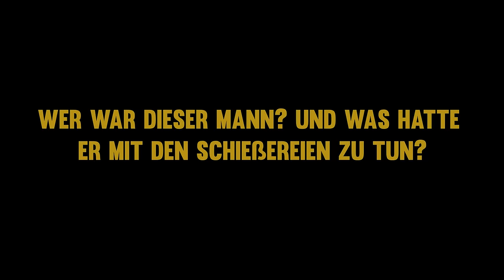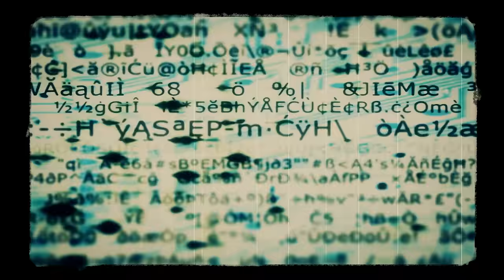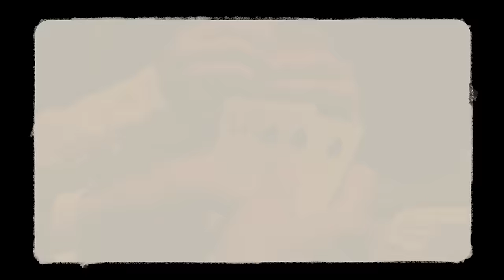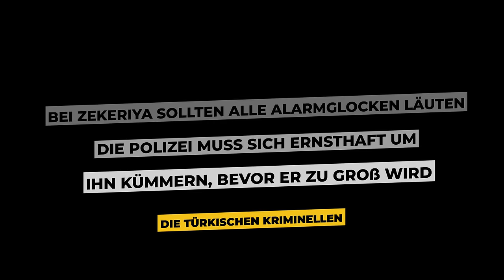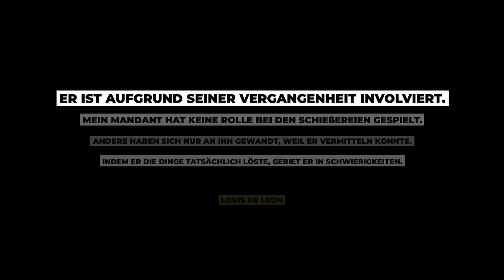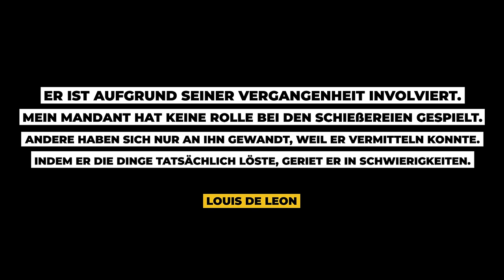Wie Dieser Mann die TÜRKISCHE MAFIA Kontrollierte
Zwischen Mitte Juni und Mitte September 2012 übernahm eine türkische kriminelle Bande in kürzester Zeit Tilburg und Rotterdam. Schießereien, an denen Personen wie Murat K. und Ibrahim I. beteiligt waren, enthüllten Zekeriya K., den Anführer der Sahin-Bande in den Niederlanden. Aus Angst vor seiner Vergeltung schwieg die türkische Unterwelt, was die Ermittler verunsicherte.

Zekeriya, der Cousin von Sedat Sahin, kontrollierte das niederländische Syndikat. Seine Herrschaft erstreckte sich auf Drogen, Glücksspiel und mehr, und Gerüchten zufolge reichte sie sogar bis zum türkischen Premierminister. Mit einer Kerngruppe von zehn erfahrenen Kriminellen diversifizierten sie ihre kriminellen Aktivitäten und konzentrierten sich auf den weltweiten Drogenhandel.

Im Jahr 2013 nahmen belgische und niederländische Behörden Zekeriya und seine Komplizen fest und beendeten ihre Herrschaft. Im Jahr 2017 wurde er zu einer Haftstrafe von 19,5 Jahren verurteilt. Während Zekeriya seine Strafe absitzt, verändert sich die kriminelle Landschaft in Tilburg.

Vergessen Sie nicht, Benachrichtigungen zu aktivieren!

Haftungsausschlüsse
• Dieses Video enthält Informationen, die nicht der Wahrheit entsprechen. Es handelt sich vielmehr um Theorien und Informationen, die im Internet gefunden oder von Nachrichtenagenturen und Journalisten verbreitet wurden. Holländischer Krimi-Boulevard hat nicht die Absicht, eine der erwähnten Personen zu verleumden oder zu diskreditieren. Holländischer Krimi-Boulevard befürwortet die in diesem Video erwähnten gewalttätigen Handlungen weder, noch unterstützt es sie, es dient lediglich zu Bildungszwecken.
• Wir verwenden Bilder und Inhalte in Übereinstimmung mit den YouTube-Richtlinien zur fairen Nutzung des Urheberrechts.
• Dieses Video kann bestimmte urheberrechtlich geschützte Videoclips, Bilder oder Fotografien enthalten, deren Verwendung nicht ausdrücklich von den Urheberrechtsinhabern genehmigt wurde, von denen wir aber in gutem Glauben annehmen, dass sie durch Bundesgesetze und die Fair-Use-Doktrin aus einem oder mehreren der oben genannten Gründe geschützt sind.